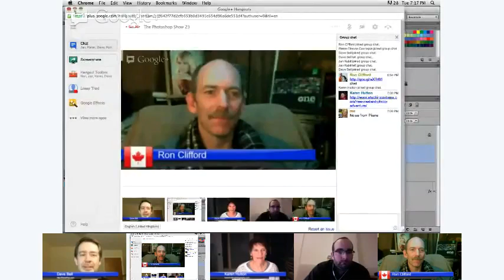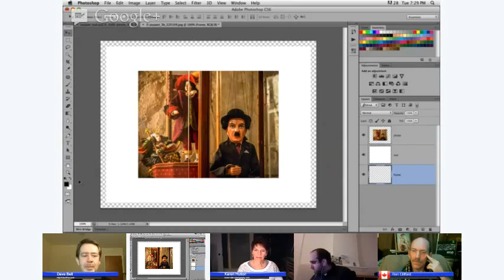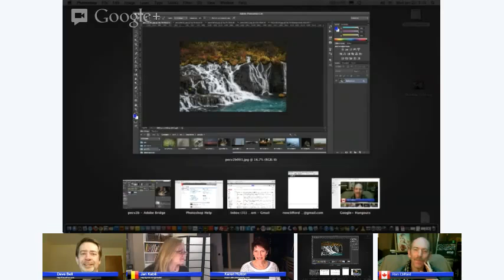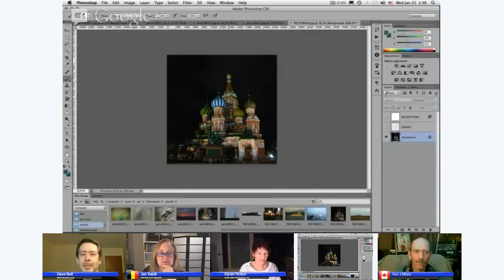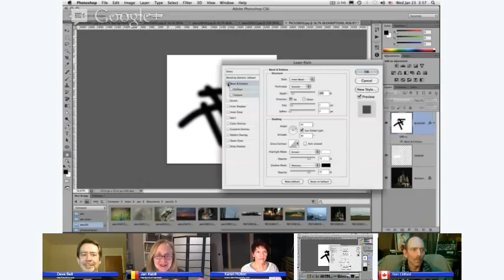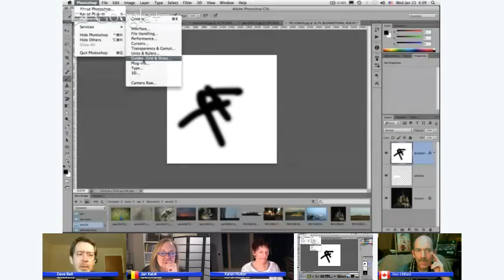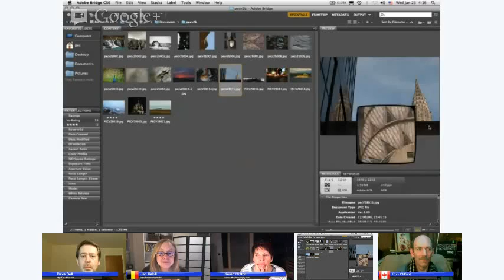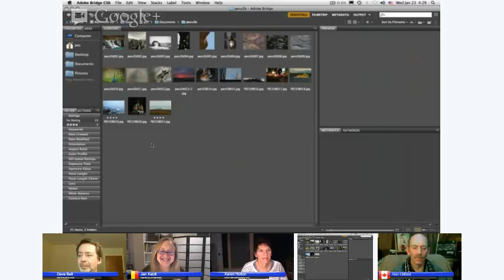The Photoshop Show #23-Pierre Etienne-Courtejoie & Karen Hutton offer Photoshop tips and tricks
G+ hangout with world-reknowned Photoshop instructors